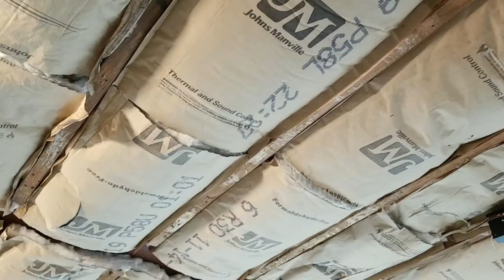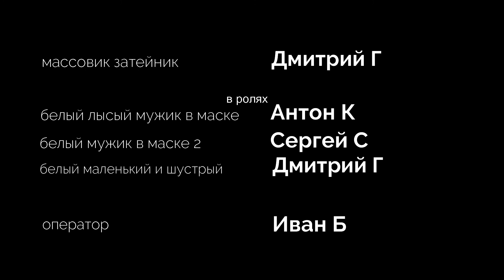Лягушки Против Помпы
мощность погружной помпы, эхперемент